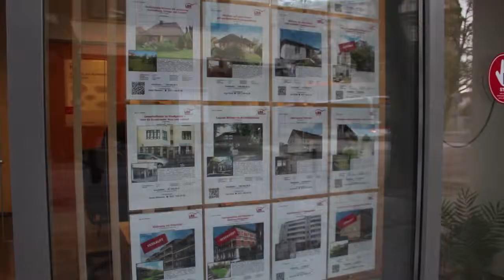LBS Immobilien Braunschweig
LBS-Beratungszentrum Braunschweig

Friedrich-Wilhelm-Straße 41
38100 Braunschweig